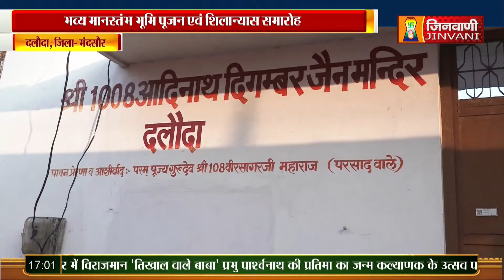PKG भव्य मानस्तंभ भूमि पूजन एवं शिलान्यास समारोह दलौदा, जिला- मंदसौर (म.प्र.) A07544